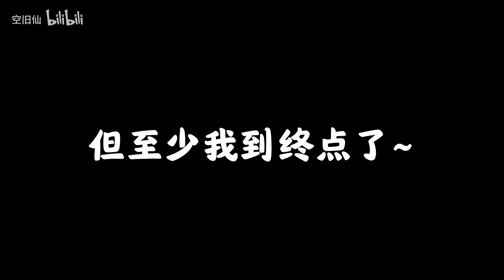What happens CF Parkour player goes to play CS Parkour ?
70kg CrossFire Chanel. Crossfire China